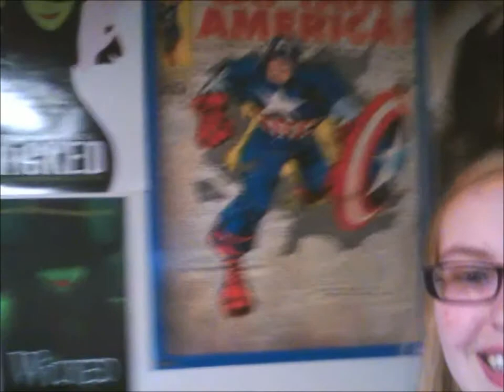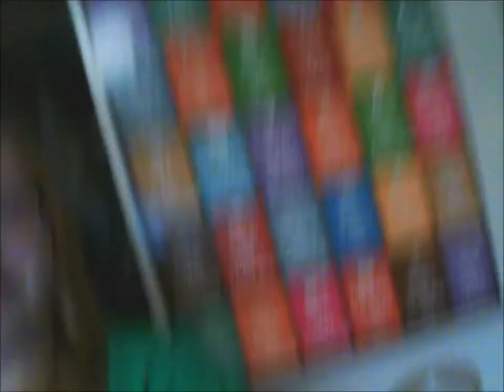the first vlog in for-freaking-ever